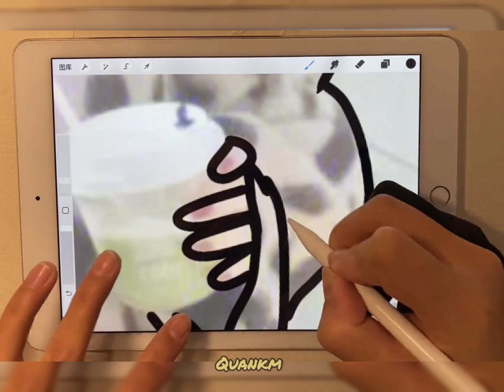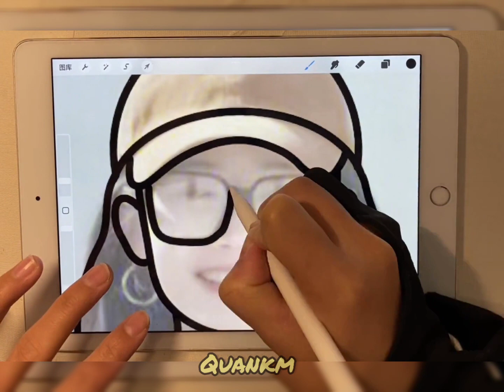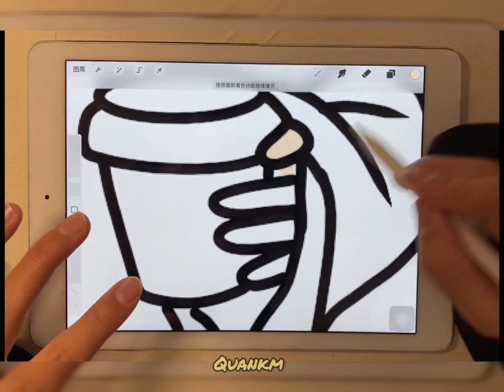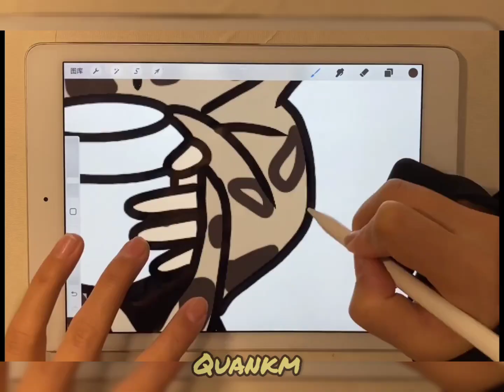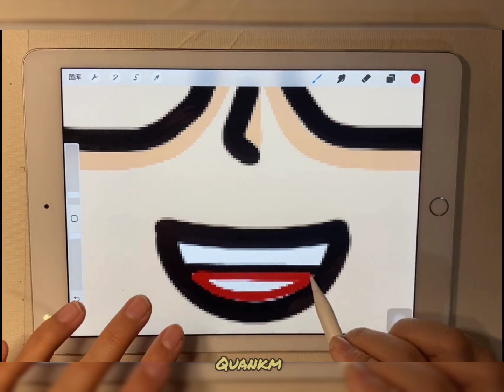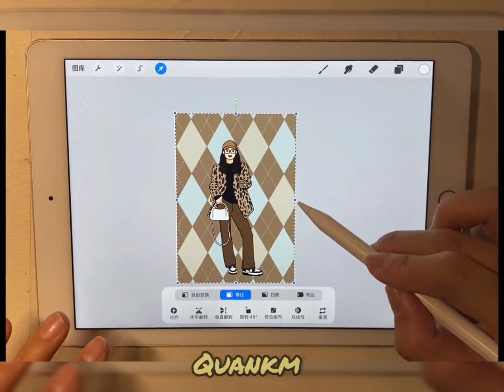How To Start Digital Art on ipad for Beginners